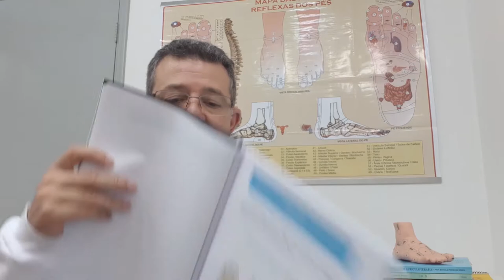REFLEXOLOGIA Aulas ESPECIAL - Estudando o MAPA dos PONTOS REFLEXOS - Ficou MUITO FÁCIL desse jeito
REFLEXOLOGIA Aulas ESPECIAL - Estudando o MAPA dos PONTOS REFLEXOS - Ficou MUITO FÁCIL desse jeito RobertoRodriguesResponde Depoimentos Emocionantes abaixo👇👇👇